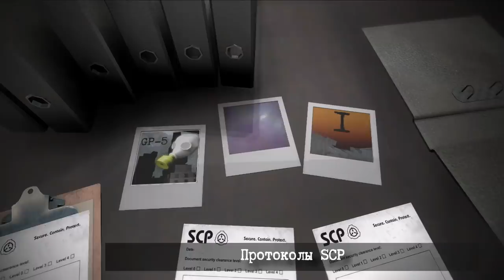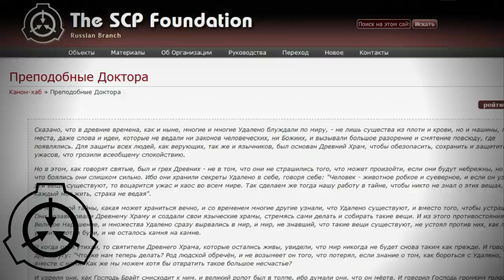Преподобные доктора - Снова апокалипсис в SCP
Хаб Преподобных докторов, который повествует о судьбе одного из погибших миров в мультивселенной SCP, где человечество пытается начать историю заново